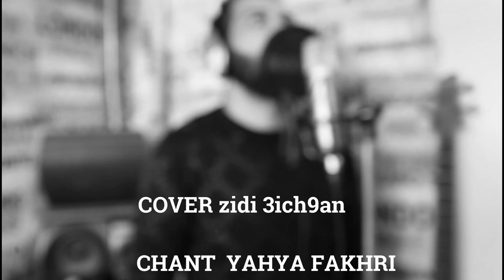cover cheb wahid zidini 3ich9an zidini yahya fakhri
cheb wahid